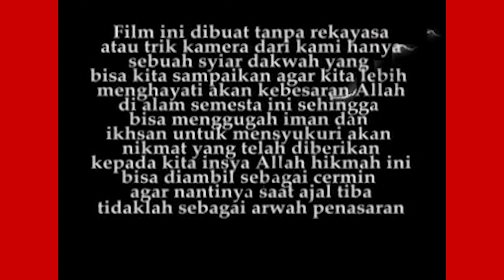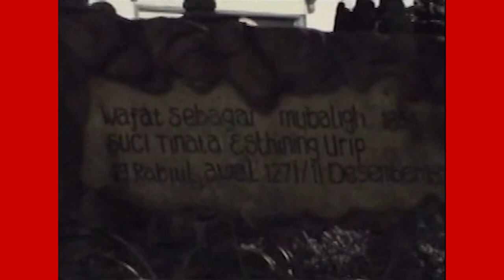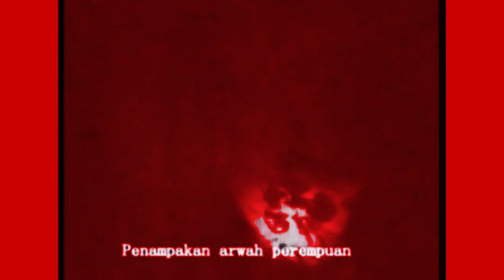Red Vortex by REfugEEs From Beyond [Spooky Malaysian Ritual Found Footage] Horror